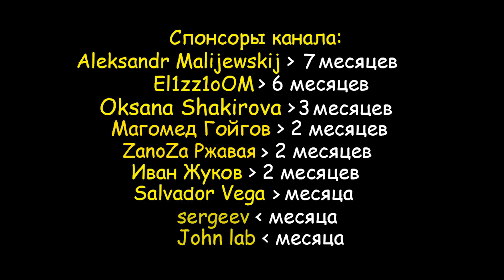В СОЛО ОТОБРАЛ У КЛАНА ДОМ НА БЛАДИ ➤ Last Island of Survival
➤Играю с эмулятора LDPlayer.

Last Island of Survival – мобильная многопользовательская онлайн-игра на выживание с открытым миром. Цель игры – пойти на все ради победы: собирать и красть материалы, чтобы продержаться как можно дольше во время последнего дня на Земле. Игрокам предстоит справиться с голодом, жаждой и болезнями на закате человечества. В противном случае гибель неминуема. Однако главную угрозу представляет не враждебная природа, а другие игроки, поскольку игра является исключительно многопользовательской. В схватках используется как огнестрельное, так и самодельное оружие. Оно уязвимо к коррозии. Открыта возможность создания игровых объектов. Этот геймплей тщательно продуман и сбалансирован: часть возможностей изначально недоступна и открывается по ходу обнаружения определенных материалов в ходе игры. В целях защиты игроки могут строить базы и укрепления, играть с друзьями или объединяться в кланы, чтобы повысить свои шансы на выживание. Центральным событием игры являются набеги. Крупные кланы совершают их чаще всех. Правильнее было бы назвать эту игру Last Day No Rules: Survival. Ваша главная цель – выживание.

Доп теги: Rules Last Day, Мобильный Раст, Rust Mobile, Rust, Раст, Ласт Дей Рулес, Сюрвивал, Survival, Мобильная Выживалка, Клон Rust, Rules Last Day Cкачать, Rules Last Day Android, Rules Last Day Андроид, Rules Last Day Рейд, Ласт Дей Рулес Рейд, Rust На Телефон, Rules Last Day Взлом, Ласт Дей Рулес Взлом, Мобильный Раст Взлом, Rules Last Day Гайд, Ласт Дей Рулес Гайд, Симулятор Выживания На Android, Симулятор Выживания, Rules Last Day Постройка, Ласт Дей Рулес Постройка, Раст На Эмулятор, Хантос, TheHanTos